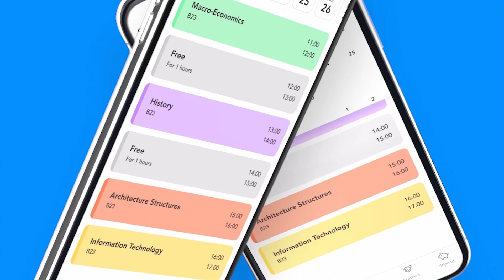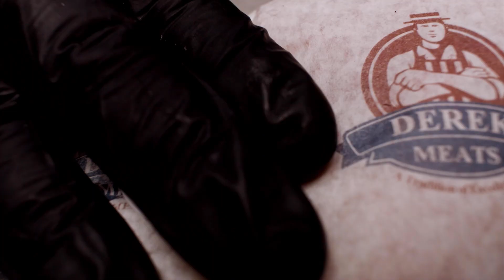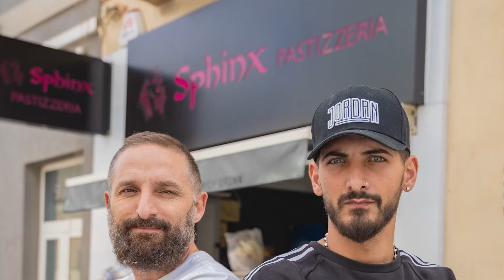Episodju 029 ma' Graham Sansone | Jon Mallia Podcast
Fit-TAĦDITA SĦIĦA tiegħi mal-fundatur u l-president tal-Union for Professional Educators, Graham Sansone naraw kif affaċja l-bullying minħabba t-temtim, kif sab ruħu jistudja l-arti u aktar tard għamel ir-Royal Engineering course tant li spiċċa jagħmel vjaġġi sħaħ fid-deżert waħdu.

Miegħu nitħaddet dwar l-avventuri li għadda minnhom, il-pagi u l-kundizzjonijiet tal-għalliema u dwar għalfejn bħalissa t-tfal ma jistawx joħorġu jilagħbu fil-bitħa tal-iskola.

Dan il-podcast ma' kienx ikun possibli mingħajr l-għajnuna ta'

Tħabbeb Magħna